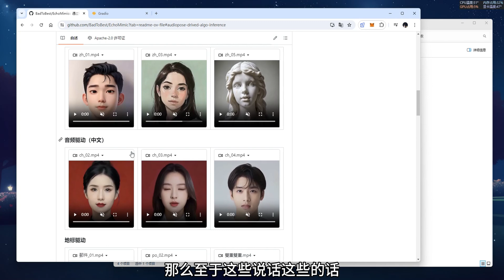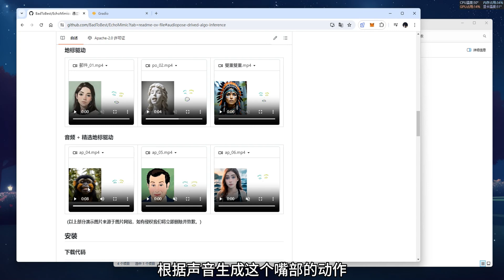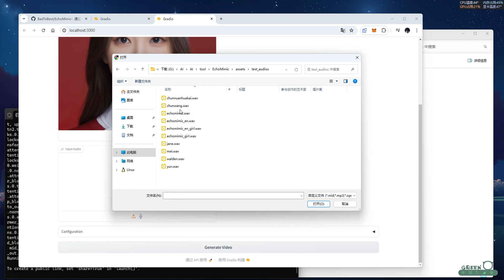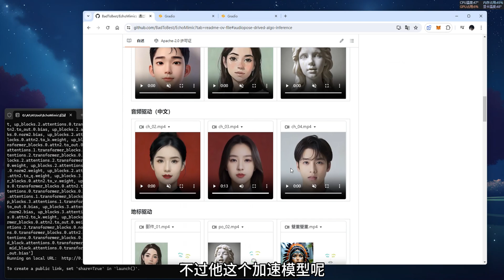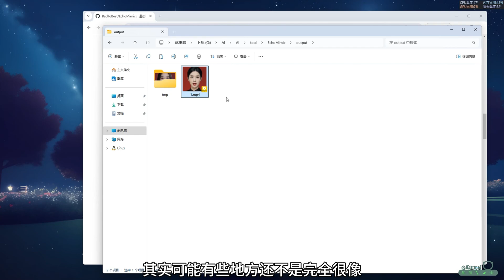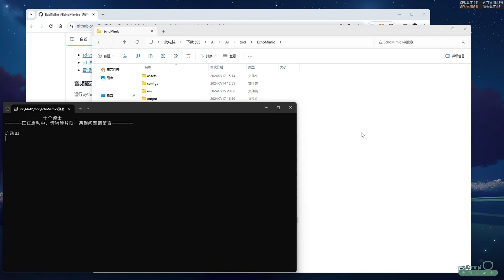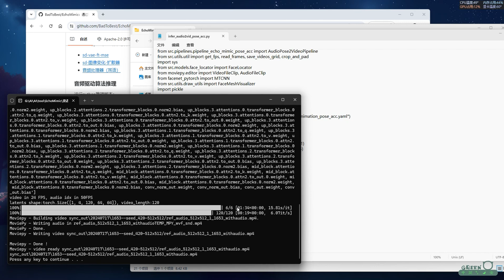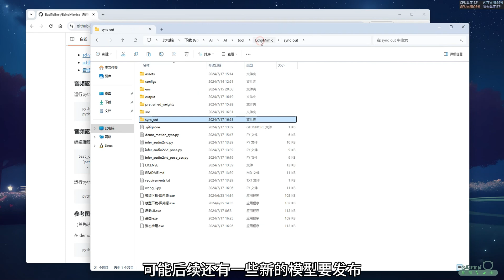全新AI数字人EchoMimic，居然可以唱歌了，支持音频驱动，姿势驱动两种模式，效果很不错！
一个能唱歌的AI数字人，算是有了不小的进步，值得一试~